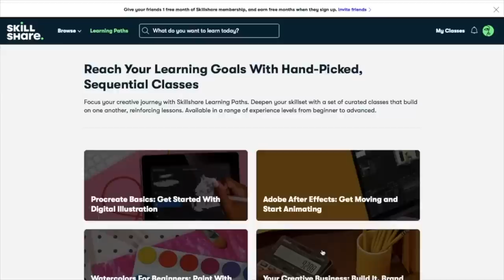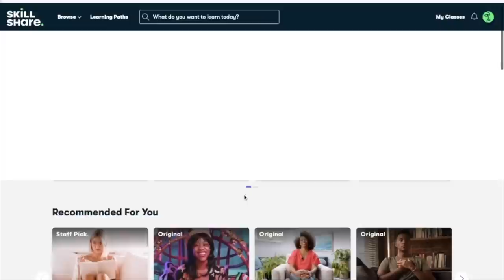short horror book recommendations 2022 | extreme horror, splatterpunk and everything in between!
today i'm recommending my favorite horror novellas!